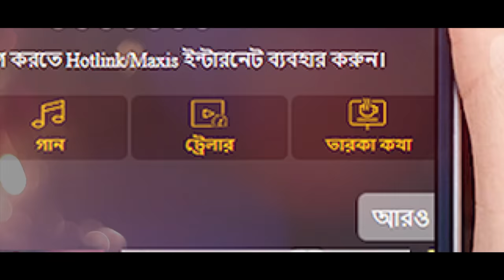Teram Teram | Pori Moni | Kayes Arju | Ahmmed Humayun | Moon | Bengali Movie 2018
Presenting “Teram Teram” From the upcoming Bengali Movie “Amar Prem Amar Priya” Directed by "Shamimul Islam Shamim" and Produced By Mozammel Haque. Films starring  Pori Moni, Kayes Arju, Ali Raz, Misa Sawdagar  in the lead roles. Film Releasing Soon.

Title: Teram Teram
Movie : Amar Prem Amar Priya
Directed by : Shamimul Islam Shamim
Star Cast: Pori Moni & Kayes Arju
Singer : Ahmmed Humayun & Moon
Lyric: Sudip Kumar Dip
Choreographer : Saif Khan Kalu
Produced By : Mozammel Haque
Production : One Star Movies International
Content Partner & Rights : Live Technologies Ltd.